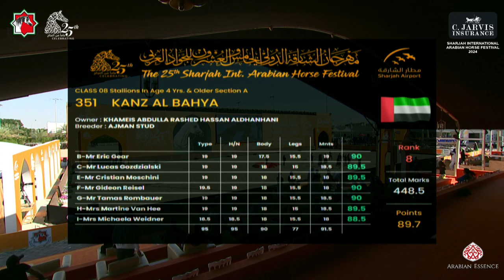N.352 SS DHAFER - Sharjah International Arabian Horse Festival 2024 - Stallions 4+ Years Old Sec...